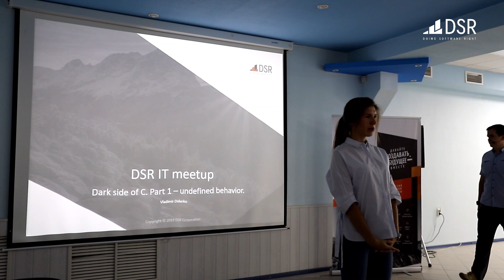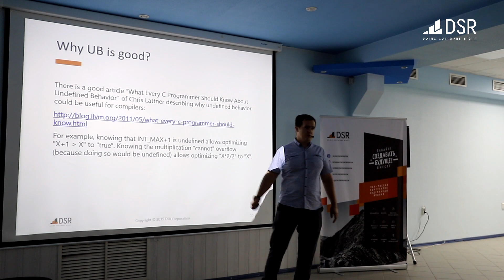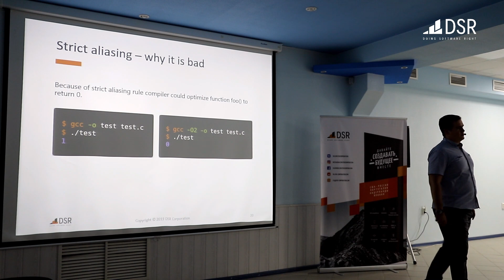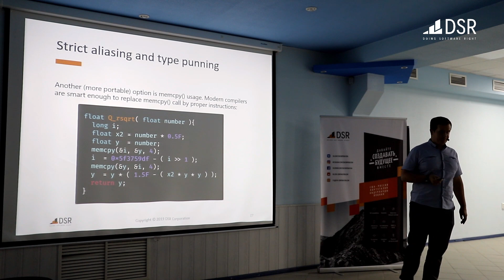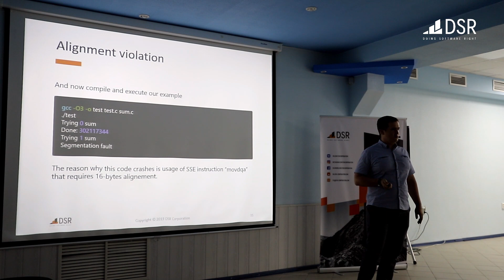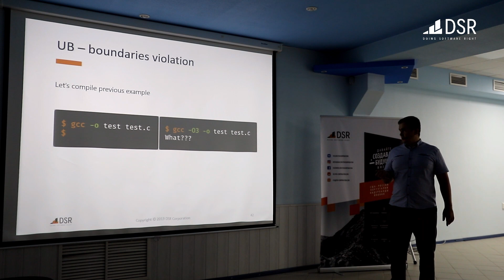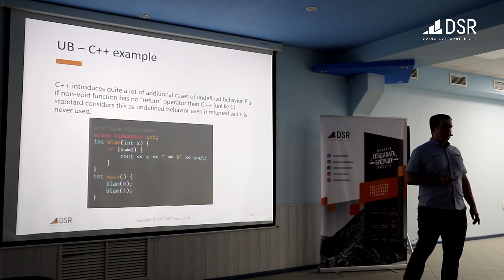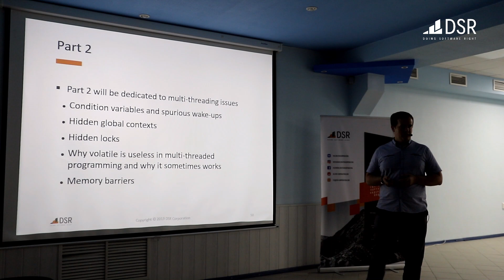The dark side of C programming language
Undefined behavior: definition.
Why UB is good and why it is bad?

Examples:
Undefined behavior in C library
Strict aliasing
Type punning
Alignment violation
Pointers comparison
Boundaries violation
NULL pointer dereference
C++ example of UB